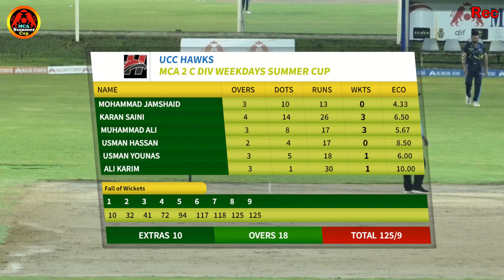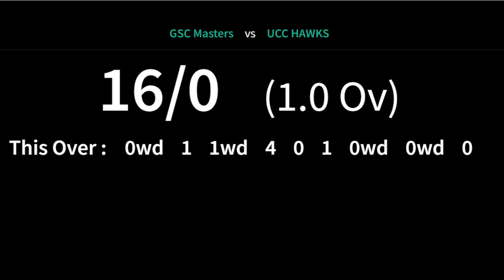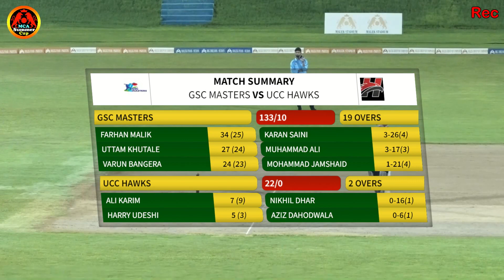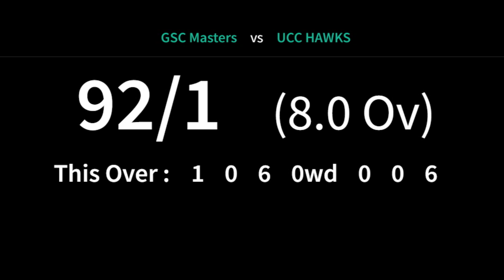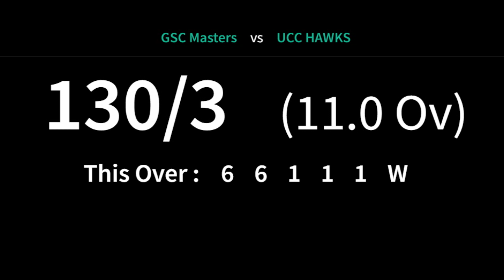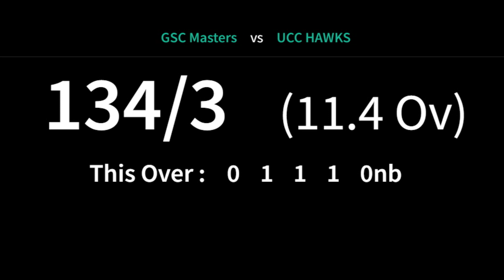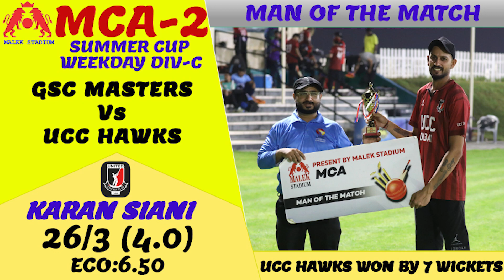MCA-2 Summer Cup Weekdays Division-C Match 30 : UCC Hawks Vs GSC Masters